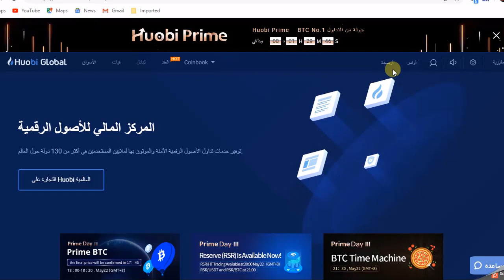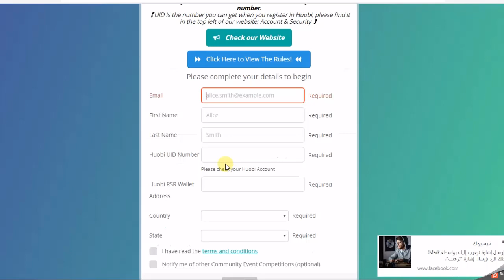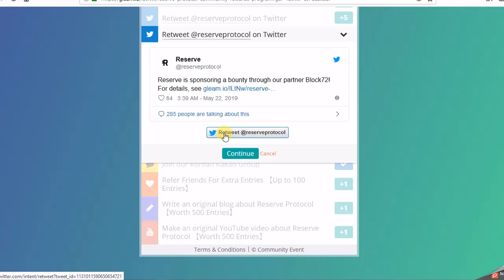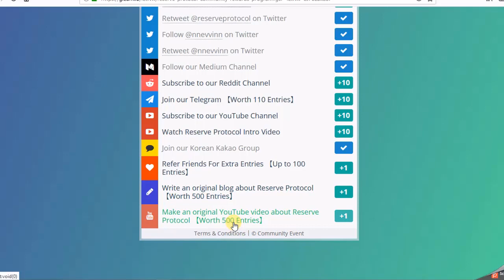ايردروب مهم جدا حينزل على منصة HuobI الرمز RSR موثوق بنسبة 1000%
يريت لوعجبك الفديو اضغط ليك👍🏻  وفعل الجرس 🔔🔔🔔🔔 لتوصل بجميع الفديوهات💻🎬

الصفحة الخصى على الفيس بوك لاى استفسار:-
رابط القناة الخاصة بنا على التلجرام
الصفحة الخصى على تويتر:-
الصفحة الخاصة علىVK
 لاشتراك والاعجاب وتفعيل الجرس للتوصل بكل جديد :-
رابط القناة